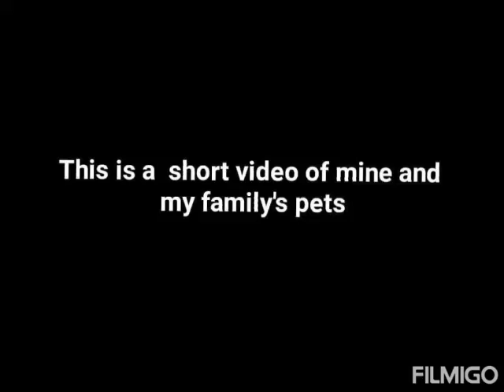A short clip of my animals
This is a short clip of mine and my family's animals,hope you enjoy 🐶🐱